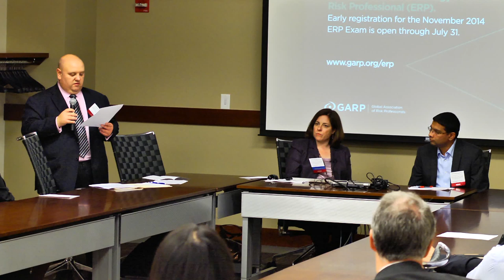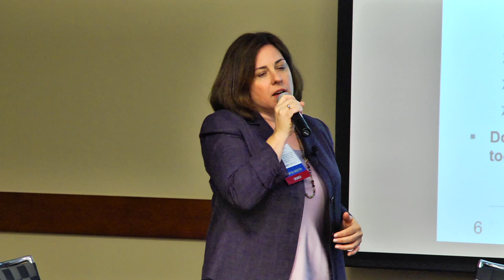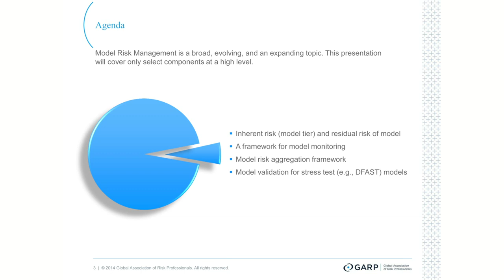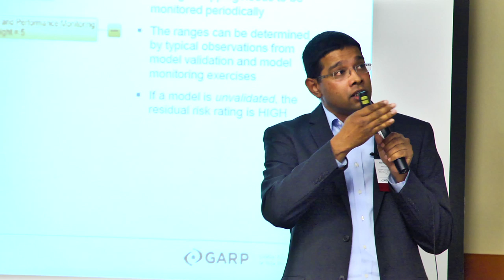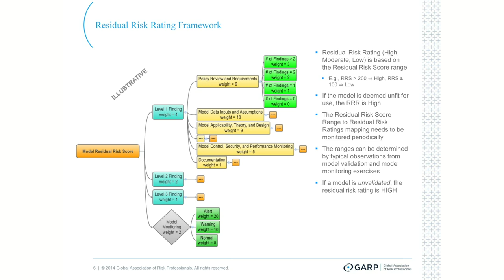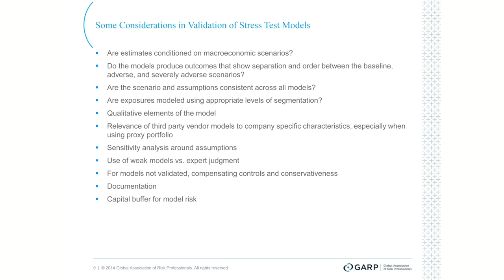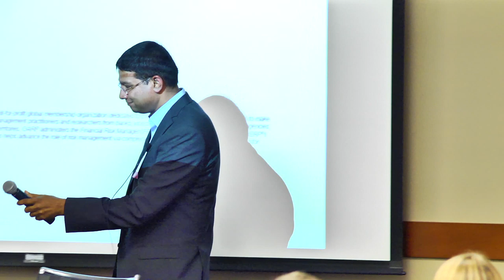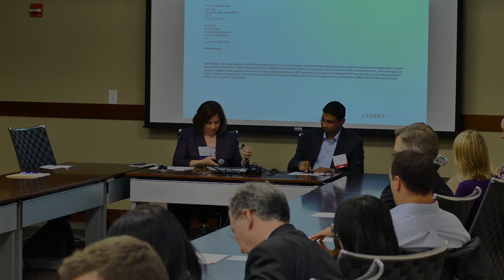Model Risk Management for Banks and non-Banks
At the August 21, 2014 Chicago, Illinois GARP Chapter Meeting, a professional panel discusses how model validation differs between banks and non-banks, and practical challenges that affect all model validation teams as they seek to add value, and to appropriately size and scope their effort.

Panelists:
Michelle McCarthy, Chicago Chapter Director, Board of Trustees Member, and Buy-Side Risk Managers Forum Member, Global Association of Risk Professionals (GARP); Managing Director, Risk Management, Nuveen Investments

Nav Vaidhyanathan, GARP Chicago Chapter Committee Member; Director, Head of Model Risk Management, Wintrust Financial Corporation

Moderator: Robert M. Reed, GARP Chicago Chapter Committee Member; Director, Enterprise Risk Management, Options Clearing Corporation (OCC)

for more GARP Chapter Meeting presentations.